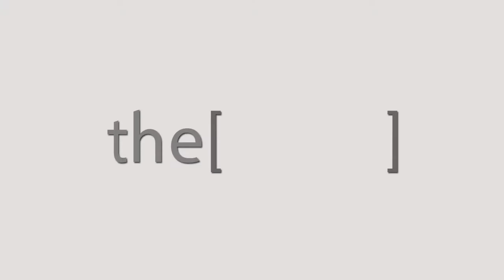اضطرابات النوم في حالة الشخير وآثاره السلبية على المريض / دكتور أحمد ياسين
الدكتور أحمد ياسين
محاضر في جراحة الأنف والأذن والحنجرة استشاري جراحة النوم ، جامعة الإسكندرية
The Clinic